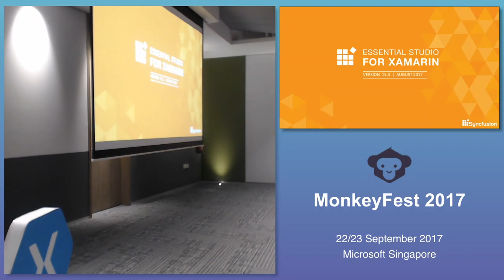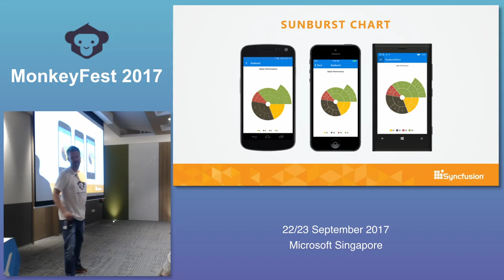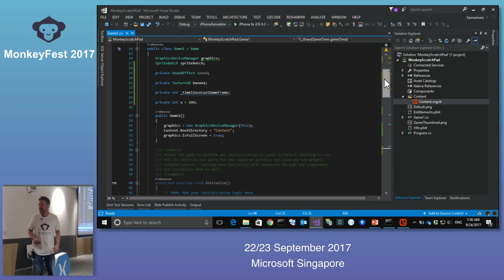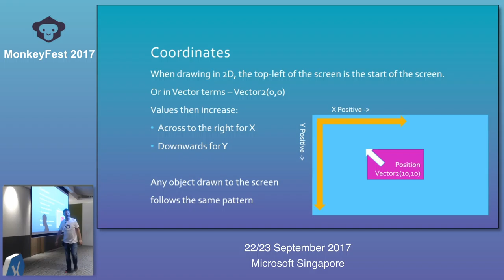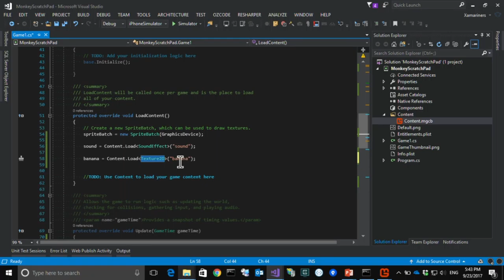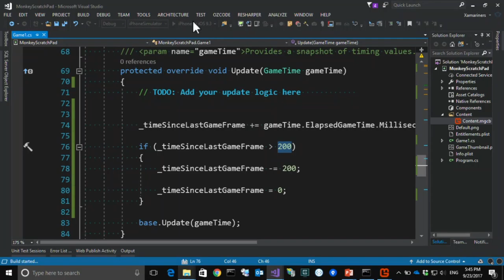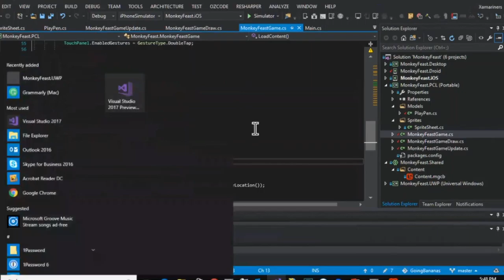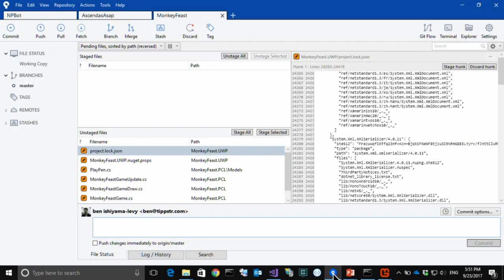Monkey going bananas with MonoGame - MonkeyFest 2017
Speaker: Ben Ishiyama-Levy